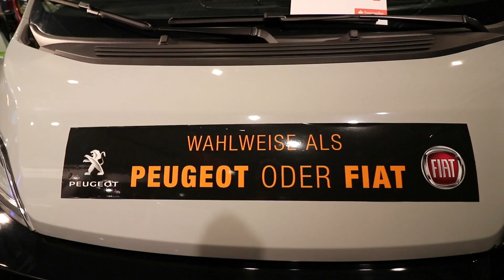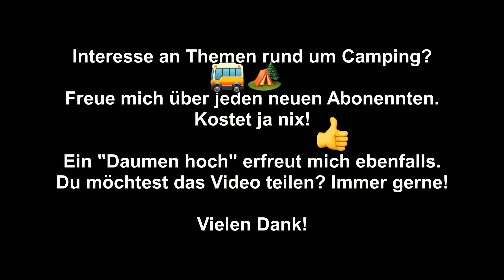VANTOURER 630 AUF PEUGEOT, RUNDGANG, CMT 2018, MESSE STUTTGART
Auf der CMT 2018 in Stuttgart werfe ich einen Blick auf den Vantourer 630. Aufgrund des stark frequentierten Fahrzeugs konnte ich leider nur relativ kurzes Video machen. Auf der Messe war gut was los.
Der 630 gefiel mir dabei besser als der 600, man merkt einfach die +/-30 cm Länge im Innenraum. Was mir eher zusagt, aber das ist Geschmacksache.
Der 630 war mir Raumbad ausgestellt, dass es optional gibt.
Bei Vantourer basieren die Fahrzeug auf Peugeot oder Fiat. Citroen als Basisfahrzeug wird nicht angeboten.

Mein Equipment:
Mobiler 300W Inverter
Huawei Router
Solar LED Lampen mit Bewegungsmelder
Rode Mikrofon
Canon EOS 77D
DJI Osmo Mobile
GoPro Hero5
LG G6